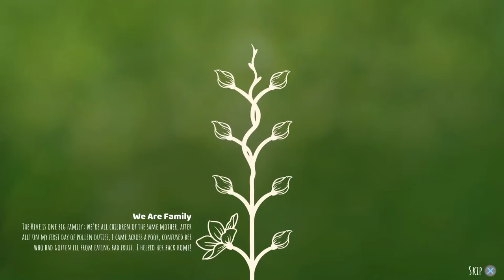BEE SIMULATOR PS5: DJ ENVY GAMERSR4ORLIFE BREAKFAST SwissxGAMINGx YE YE CTHAGOD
Green x